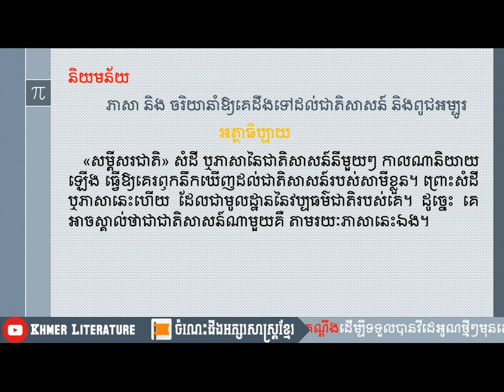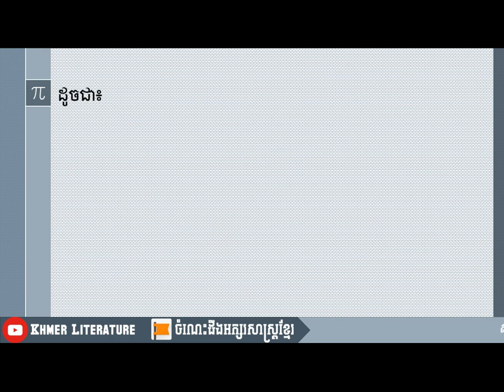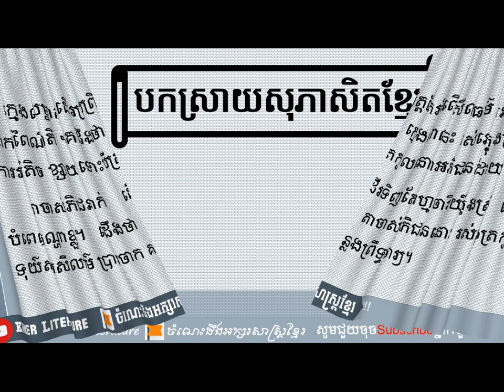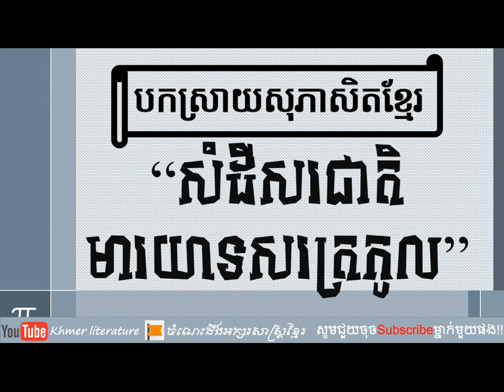បកស្រាយសុភាសិត៖ "សំដីសរជាតិ មារយាទសរត្រកូល"។|Khmer Literature.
👉 សួស្តីបងប្អូនទាំងអស់គ្នា!! នេះគឺជាVideo ដែលស្តីអំពីការបកស្រាយ មេរៀនតែងសេចក្តីបែបសុភាសិតខ្មែរយើង ដោយធ្វើ
ការបកស្រាយដោយ Channel Khmer_Literature អក្សរសាស្ត្រខ្មែរ ហើយនៅមានVideoជាច្រើនទៀតដែលអ្នកទាំងអស់គ្នាអាចចូលសិក្សា
បានតាម Links ដូចខាងក្រោម៖
➡នៅ​មានវីដេអូជាច្រើនទៀត.
    👉 Channeនេះមានបំណងចង់ចូលរួមផ្សព្វផ្សាយការចែករំលែកនូវចំណេះដឹង
ផ្នែកអក្សរសាស្រ្តខ្មែរ ដែលវាមានសារៈប្រយោជន៍ច្រើនណាស់